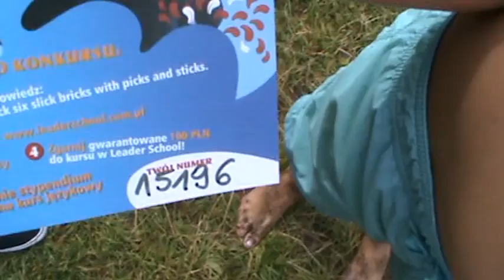Jan 15196 - Leader School Mosina - Zabaw się językiem!